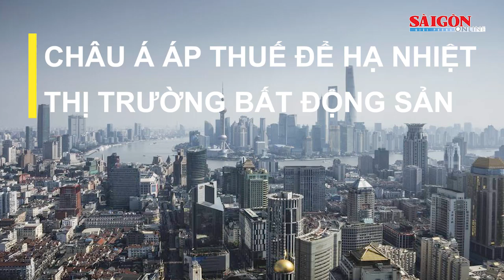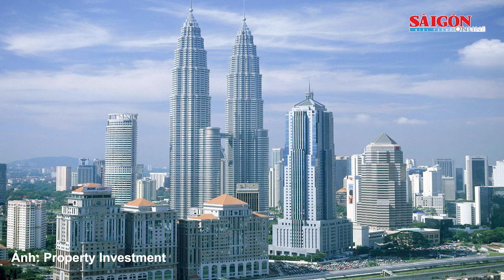Châu Á áp thuế để hạ nhiệt thị trường bất động sản